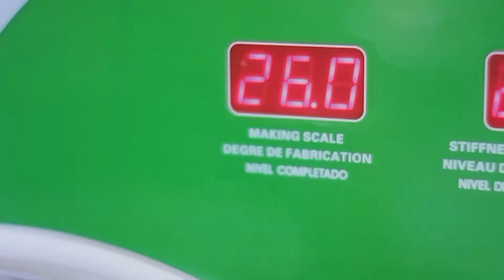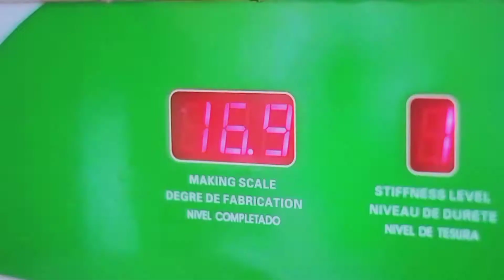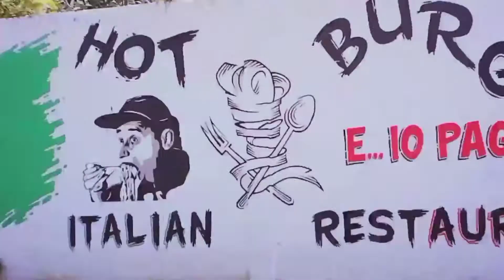Looc houses Romblon's first artisanal Italian gelato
The town of Looc in Tablas Island, Romblon is now the home of Romblon's first laboratory italian gelato that is available to public.

The laboratory is located in Hot Burgy Italian Resto in Barangay Punta.

They offer 17 flavored Italian gelato in regular cup, affogati, decorated special sundae with Italian wipped cream.

Soon, it will be available on grocery stores on other towns as they are also planning to sold these locally-made Italian gelato through litters and gallons.

Hot Burger is open from Tuesday to Sunday, from 9am to 7:30pm.